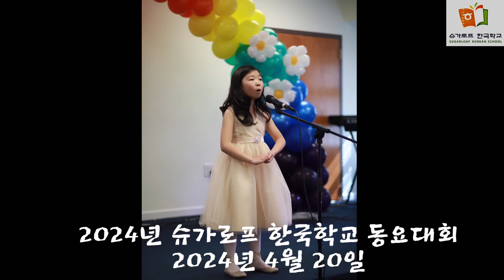2024 슈가로프 한국학교 동요대회 사진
2024년 4월 20일에 열린 슈가로프 한국학교 동요대회 사진입니다.

사진제공 - 파랑새 반 민예나 아버지